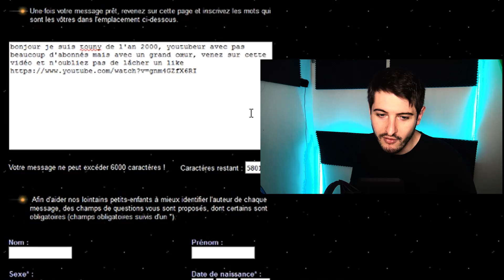ENVOYEZ DANS L'ESPACE VOS MESSAGES GRATUITEMENT : 50 000 ans pour revenir (projet KEO)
grâce au projet KEO, vous allez pouvoir envoyer gratuitement dans l'espace un message qui mettre 50 000 à revenir sur terre. Un projet artistique, philosophique et scientifique qui vaut le détour.